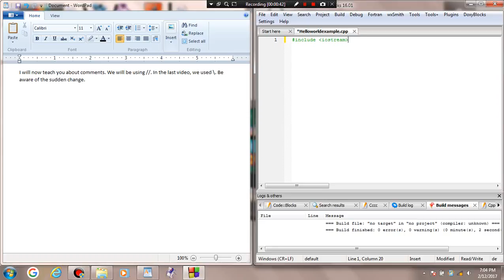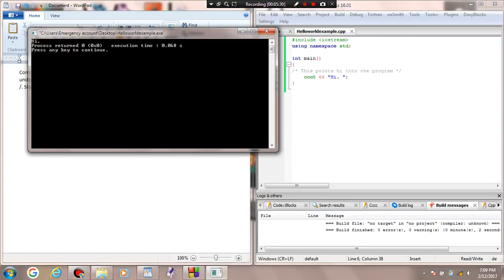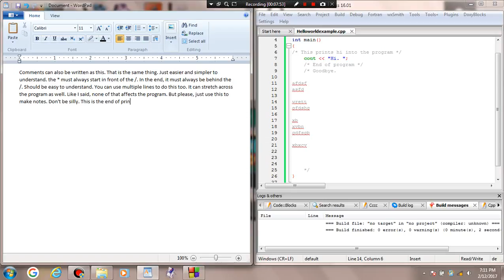C++ education, basic concepts, video 5